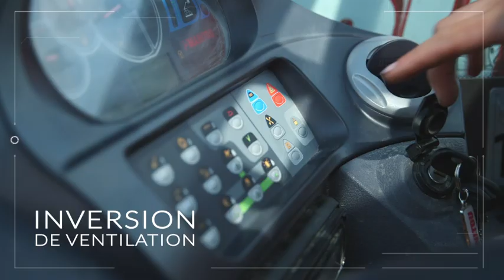Manitou Agriculture (FR)